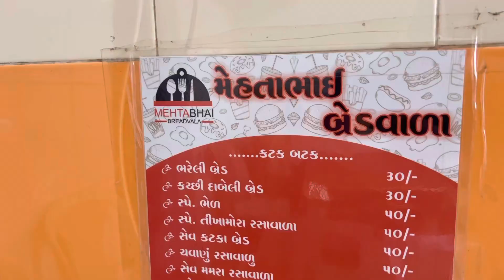Episode 2 Old Food Places of Rajkot મેહતા ભાઈ બ્રેડ વાળા કસ્તૂરબા રોડ રાજકોટ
47 Years old street food place of the city.

Mehta Bhai Bread wala, Kasturba Road, Rajkot.